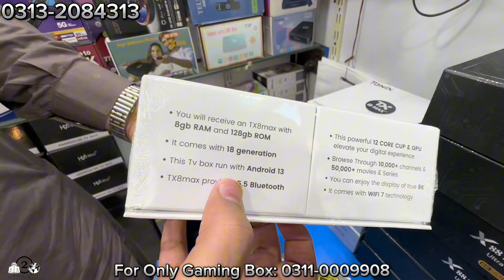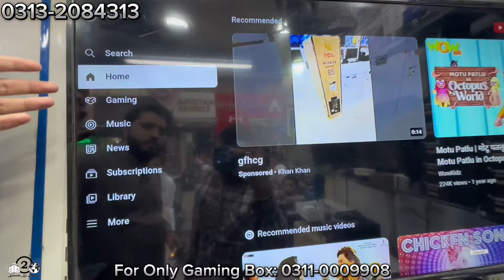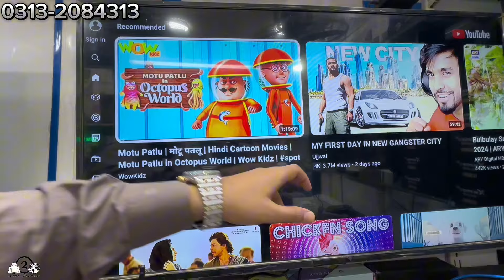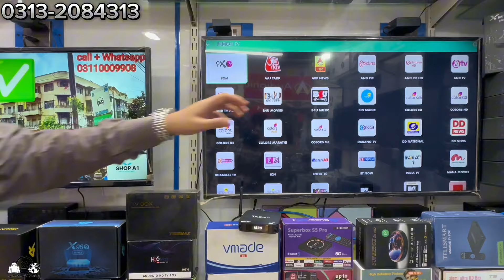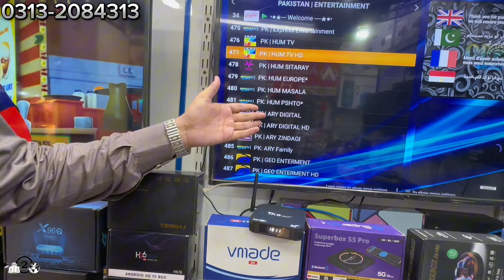Android Tv Box 4k | Smart Tv Device | Beat Android Tv Box | Gaming Box